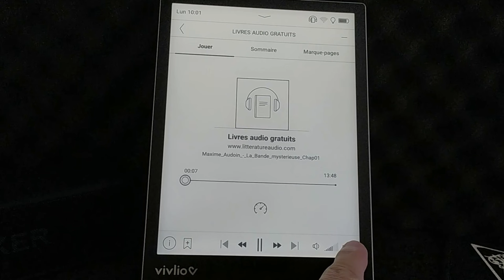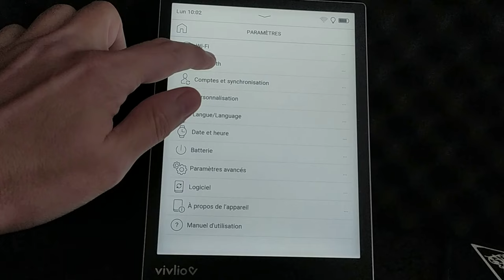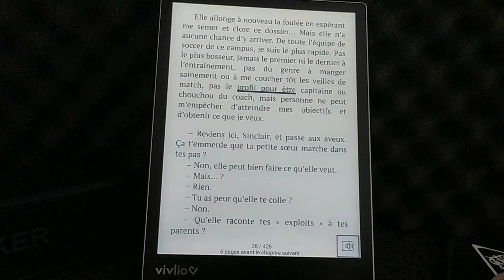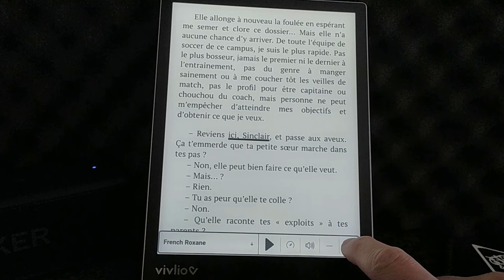Vivlio InkPad 4 : Livres Audios et Synthèse Vocale (test-to-speech)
Présentation des fonctions audios de la liseuse Vivlio InkPad 4 : text-to-speech (synthèse vocale), livres audios (MP3), haut parleur, bluetooth.

Cette chaîne participe au Programme Partenaires d’Amazon EU, un programme d’affiliation conçu pour permettre à des sites de percevoir une rémunération grâce à la création de liens vers Amazon.fr. L’utilisateur reste tout à fait libre de chercher les produits Amazon.fr par lui-même s’il préfère ne pas passer par les liens du site.